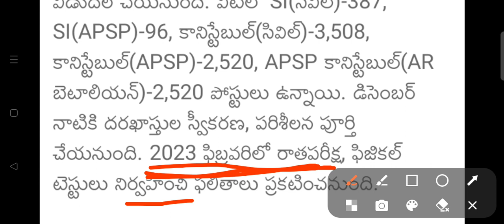APPSC latest update|6,511 పోలీస్ ఉద్యోగాలకు 2 రోజుల్లో నోటిఫికేషన్ విడుదల🥳|ఫిబ్రవరిలో పరీక్షలు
💥 Online Video Classes కోసం NAVEENA Study Hub app ను డౌన్లోడ్ చేసుకోండి.